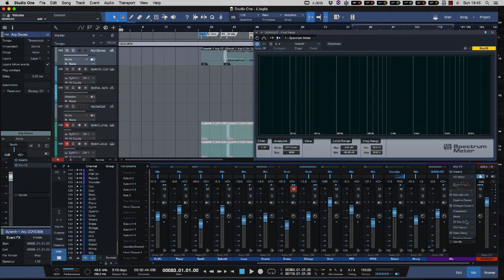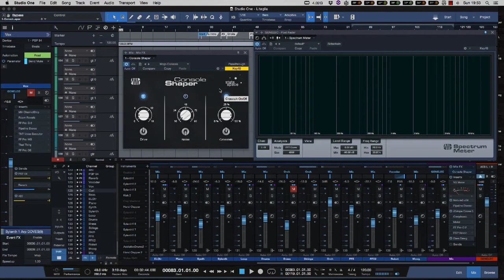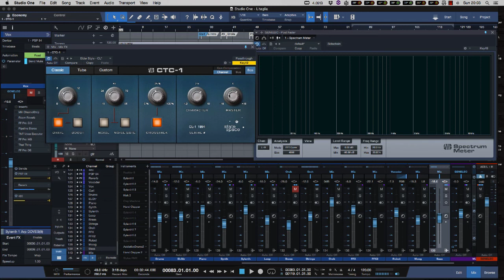Studio One Pro User Console Shaper Tutorial ita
Presonus Studio One 3 Pro User Console Shaper CTC1

Bentrovati in questa nuova puntata dedicata alle caratteristiche nascoste di Studio One 3. In particolar modo di occuperemo di una delle features più interessanti ed innovative di questa Daw, ovvero il Console Shaper. Come dice la parola stessa Console fa riferimento ai mixer analogici, che volenti o nolenti, sono ancora uno standard mondiale di qualità per il mix proprio perché possiedono caratteristiche timbriche, dinamiche e alcuni “difetti” che però danno tridimensionalità e profondità al mix finale.
Per questo esempio rimaniamo sulla song LITAGLIA di Gianfranco Mauto che uscirà nei prossimi mesi come già abbiamo fatto nel precedente tutorial riguardante il Vocoder.
Console Shaper è una funzione, un plugin interno, che emula il comportamento che il segnale subisce nel mondo analogico all’interno di un mixer vero. Inseriamo Console Shaper nella traccia Mix che raggruppa tutte le tracce del mix ed i suoi bus.
Il CS è suddiviso in 3 sezioni, una che emula il circuito di preamplificazione chiamato Drive e che aggiunge armoniche e distrosione al segnale, effetto tipico delle apparecchiature analogiche, una chiamata Noise che aggiunge, come suggerisce la parola, rumore elettrico di fondo, ed una Crosstalk che emula il comportamento elettrico dei canali del mixer, comportamento che fa riferimento alla porzione di segnale che ogni canale trasferisce nel successivo vicino e via discorrendo e che genera delle controfasi utili alla definizione della profondità del suono nel mix.
Queste sezioni sono escludibili in base al nostro gusto. Ho aperto sul master il plugin di Spectrum Meter di Studio One per vedere visivamente i rumori introdotti da Console Shaper.
Indossiamo immediatamente le cuffie per apprezzare al massimo il dettaglio delle variazioni che andremo ad apportare al nostro mix. Difficilmente riusciremo a sentire grosse differenze ascoltando il tutorial dagli speaker del computer portatile o peggio, del telefono.
Andiamo ad ascoltare il video ed analizziamo a fondo le variazioni di Console Shaper.
E’ fondamentale tenere un ordine preciso dei canali per utilizzare al massimo l’effetto di Cross Talking. Infatti in base all’ordine che ogni occuperà nel mixer virtuale, ad esempio la Batteria, avremo un Crosstaking diverso sulle tracce adiacenti. Se abbiamo qualche euro da parte è però consigliabile acquistare la versione PRO del Console Shaper, il CTC1 dal sito Presonus perché avremo accesso a funzioni ed algoritmi più avanzati, e soprattutto a 3 differenti Console emulation, in stile Neve, EMI e custom.
Il CTC1 possiede un drive Boost ulteriore nella circuitazione di preamplificazione, un Gate attivabile nella sezione Noise utile nei momenti in cui un brano diventa Soft o ha delle pause. La nuova funzione Character enfatizza invece l’emulazione della console utilizzata, una sorta di Mix tra emulazione e suono dry. Un Master aggiuntivo per recuperare eventuale perdita di dinamica.
Nel nostro esempio noteremo come CTC1 aggiunge carattere e profondità a tutto il mix, soprattutto sul trattamento delle frequenze medio basse e basse dove spesso si genera un po di confusione. La funzione di Drive pilota una funzione di gain staging nascosta che evita di mandare in distorsione le tracce che vengono interessate. Cambiando Console e passando all’emulazione EMI troviamo una predominanza delle frequenze medie, caratteristica tipica di quelle console, mentre la versione Custom è un mix degli algoritmi  di una e dell’altra console. Giocando con i preset possiamo tranquillamente apprezzare le caratteristiche e scegliere quella che più da enfasi al nostro mix.
Buon Mix virtuale :-)